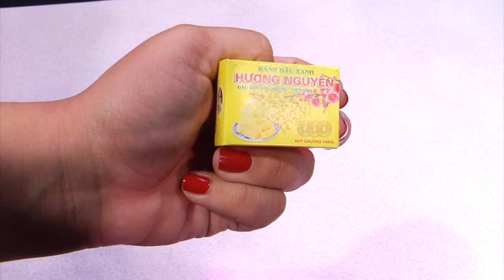Funky Tuna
A gross food tasting challenge filled with gagging, retching, and much more!